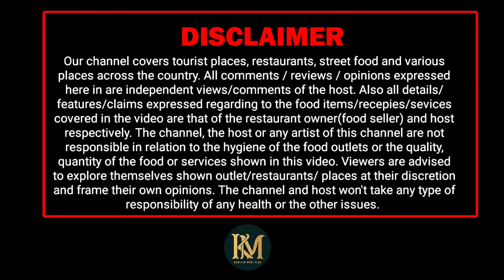ગુજરાત ની ટોપ 5 ની સૌથી મોટી નર્સરી પટેલ નર્સરી હોલસેલ ભાવે Patel Nursery Chikhli ચીખલી ગામ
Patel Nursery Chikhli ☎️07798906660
📍N.H.48, Beside Bharat Petrol Pump, Thala, Chikhli, Navsari-396521
ગુજરાત ની ટોપ 5 ની સૌથી મોટી નર્સરી
પટેલ નર્સરી હોલસેલ ભાવે